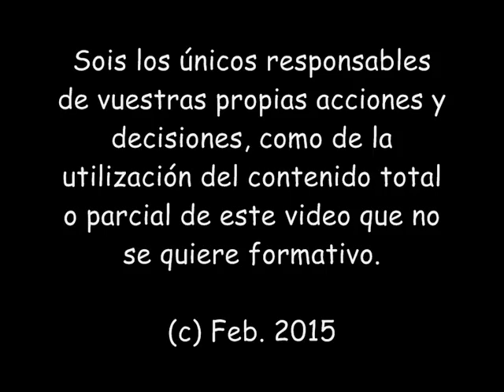Practicas de Alpinismo 2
Escuela de nieve y técnicas de progresión en el circo glaciar de Ulldeter (Pirineo oriental  - Ripollés- )